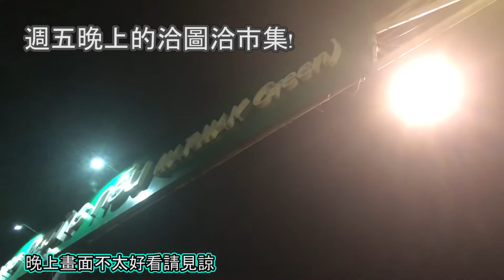[曼谷直擊]想要逛不熱的洽圖洽?可以試試晚上去, 一起去逛吧!! let's go jj market at night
我最近發現了晚上的洽圖洽真的很舒服
推薦給想來泰國旅遊的朋友們
不只是衣服，連食物都是便宜又美味
記得看到影片最後有晚上洽圖洽的時間

歡迎大家追蹤
我的ＩＧ　ＨＥＬＬＯ　ＥＬＩＥ